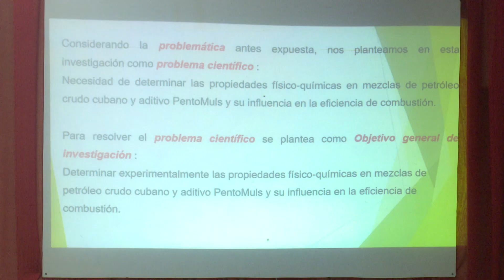X Edición del evento TecnoCepil en Empresa avileña Artículos Plásticos Juan Manuel Márquez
La automatización es fundamental para el aumento de la eficiencia y la calidad del producto final en las industrias. Estas premisas sirvieron de base a los trabajadores de la empresa avileña de Artículos Plásticos Juan Manuel Márquez, en la X Edición de su evento TecnoCepil.